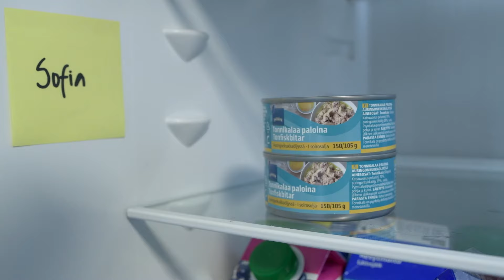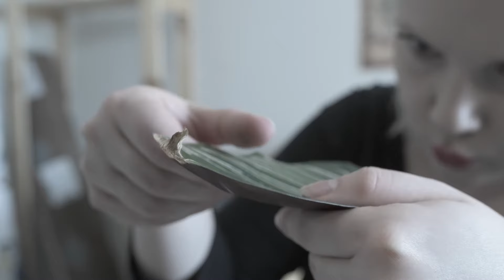Solumate: elämää Hoasin soluasunnossa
Miltä näyttää aidossa opiskelija-asunnossa? Kurkista Sofian, Marian ja Rosan kotiin!

How is it to live in a student apartment? Check out the crib of Sofia, Maria and Rosa!